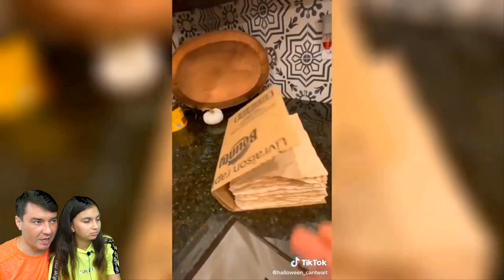ЧТО ЕСЛИ ЗАЙТИ в ТИКТОК в 3 часа ночи? Не Испугайся, Не скажи ВАУ ЧЕЛЛЕНДЖ Страшный TikTok Валеришка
и другие видео из ТИКТОК

САМЫЕ КРИПОВЫЕ ПРИКОЛЫ в ТИКТОК и ИНТЕРНЕТЕ! СУЩЕСТВА - ПАПА ЖЖЁТ! ЛУЧШИЙ ЧЕЛЛЕНДЖ НЕ ИСПУГАЙСЯ! Самый КРУТОЙ ЧЕЛЛЕНДЖ !!! Испугался – проиграл! Scary Tiktok. Валеришка и папа